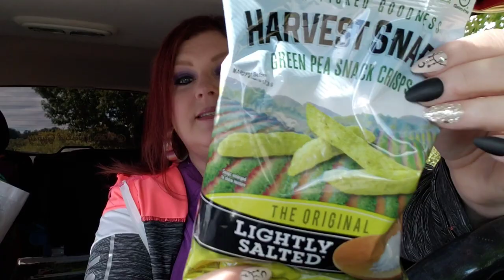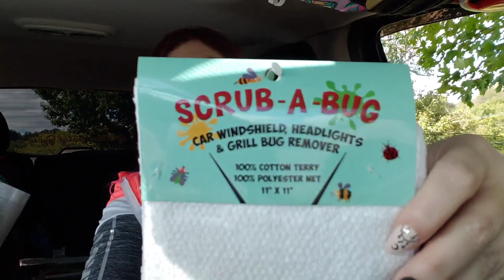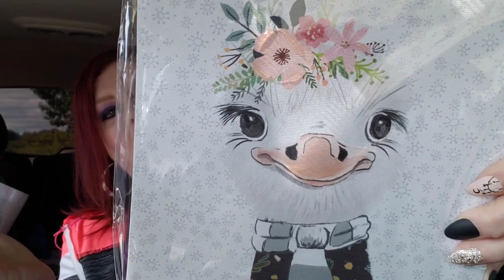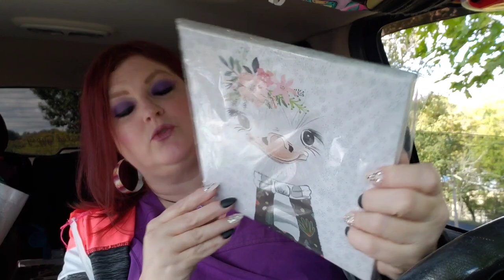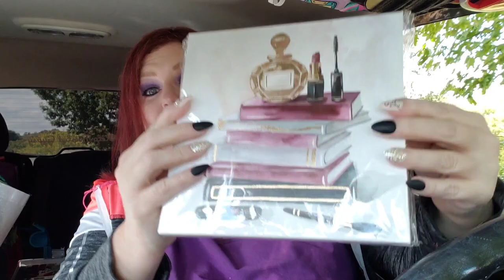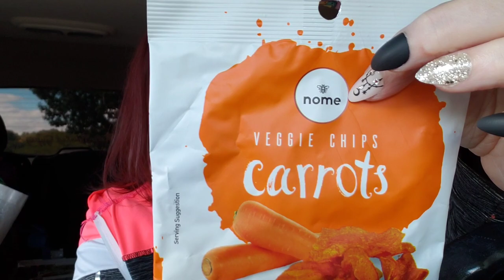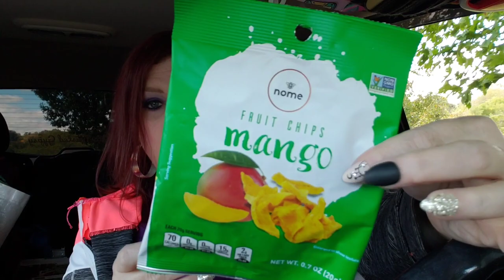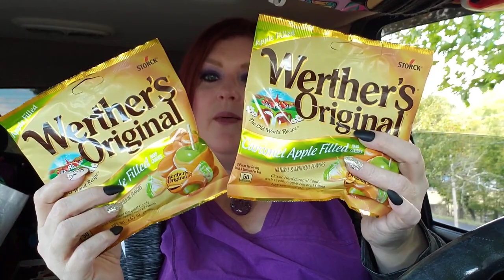DOLLAR TREE HAUL 🌳